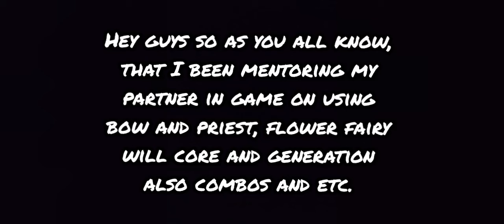Marksman/Priest Fire build in Crystal Battlefield PvP. Ft Lilith - The Legends of Neverland